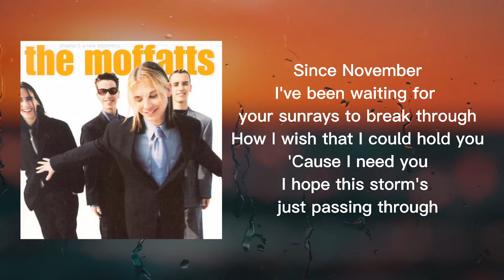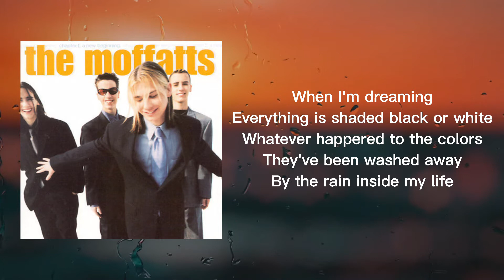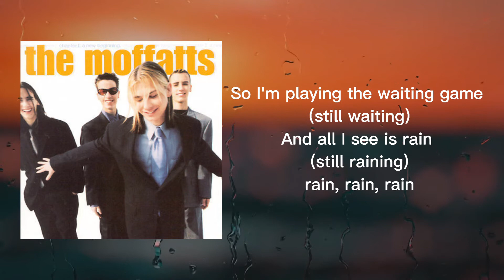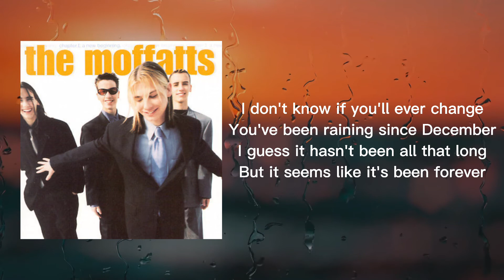The Moffatts-Raining in My Mind (Lyrics)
Album : Chapter I: A New Beginning (US-Version)
Released : 1999
Label : EMI Electrola

Tracklist
1.Until You Loved Me
2.Misery
3.Miss You Like Crazy
4.Written All Over My Heart
5.Girl Of My Dreams
6.Crazy
7.Say'n I ♥ U
8.Love
9.I'll Be There For You
10.Wild At Heart
11.Raining In My Heart
12.If Life Is So Short

Hidden Tracks:
13.Frustration
14.Over The Rainbow